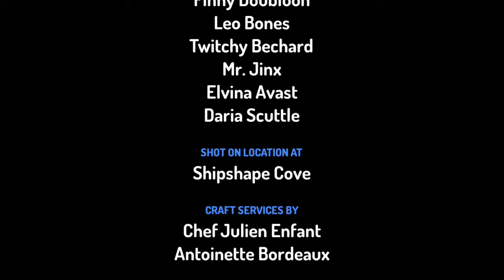The Battle Of Nomads And Pirates